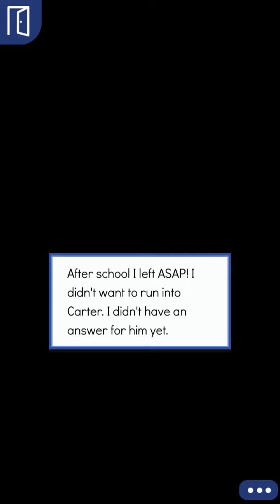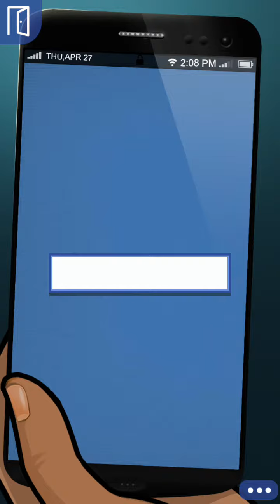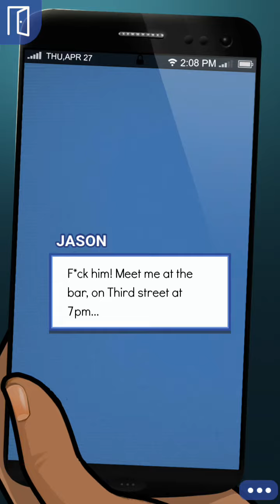Falling for You (Carter); Episode 5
In the midst of drama, action and romance, which boy will you fall for?